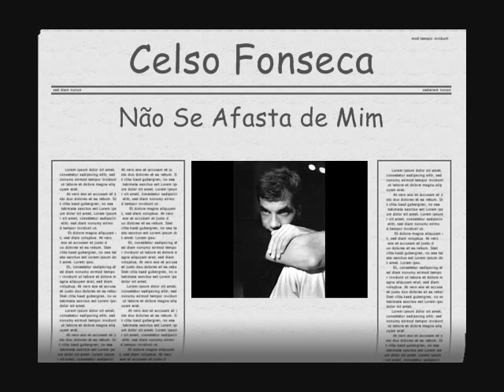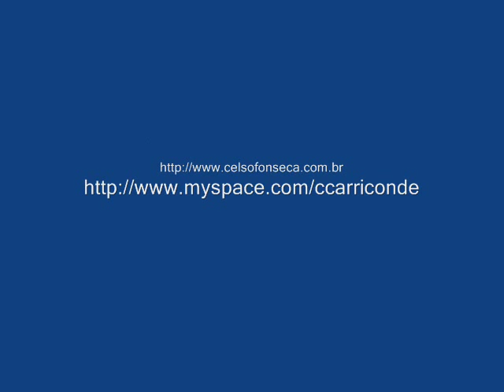Celso Fonseca - Não Se Afasta de Mim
Preciso de você pra não perder o juízo
Preciso de você quando a vida amarga
Te quero do meu lado quando menos espero
Espero por você porque a cama é larga

Preciso de você quando estou sozinho
Quando a noite chega e quando você demora
Pra conversar comigo quando perco o sono
Você é meu abrigo
Quando chove lá fora